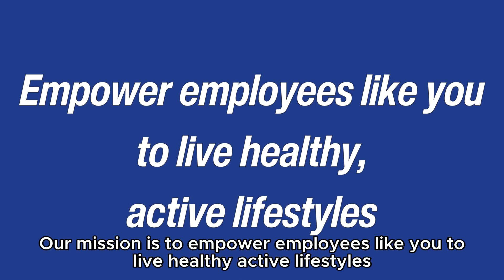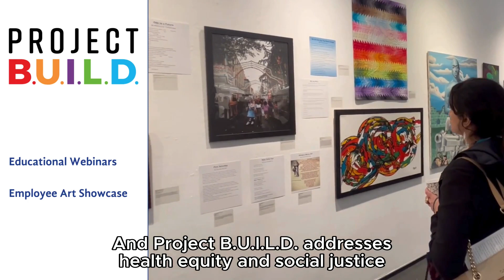WorkWell NYC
Learn about the programs WorkWell NYC has to offer!